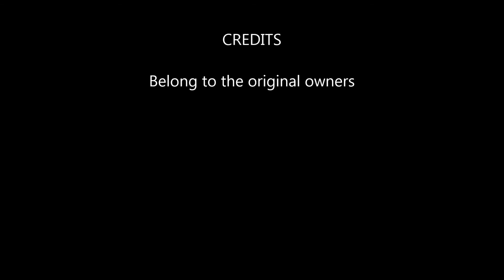Nightcore Jingle Bellrock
this is a cover of a song owned by some one else